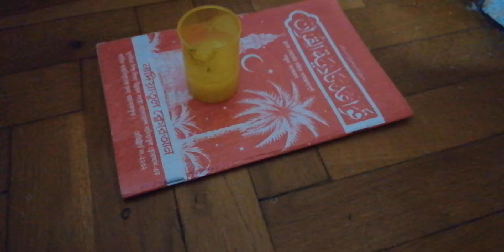Lizard dinosaur chameleon komodo creature reptile monster toy stock video